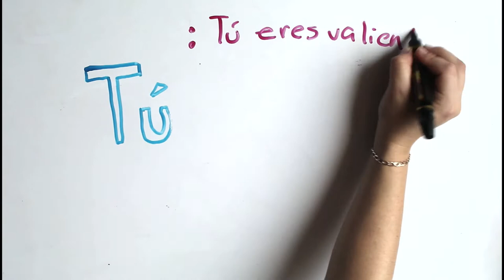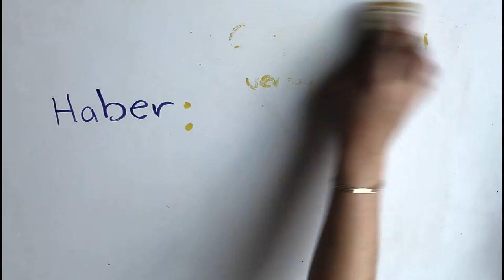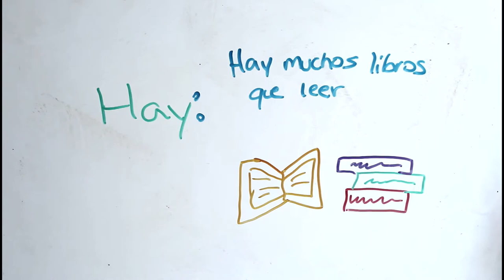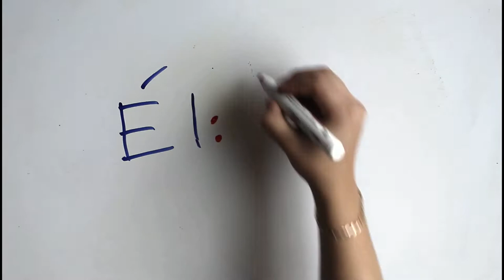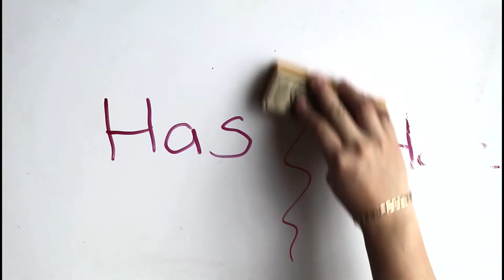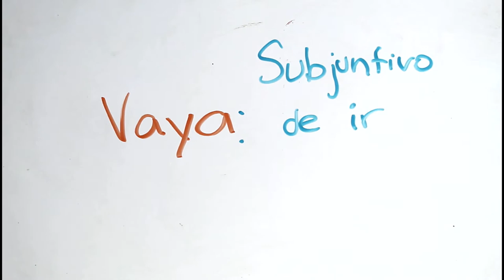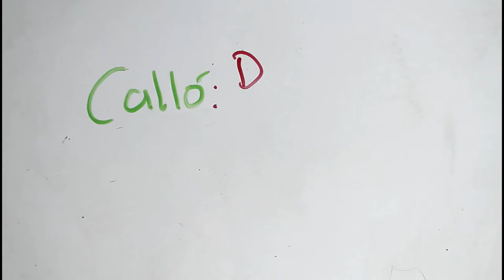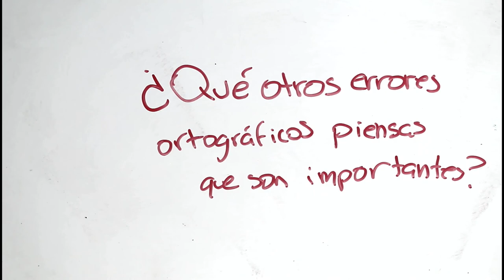Top 10 | Errores ortográficos comunes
La ortografía es muy importante porque demuestra nuestro dominio sobre el idioma. Si crees que omitimos alguno importante, no dudes en decirnos.
¡¡Bienvenidos a nuestra comunidad!!

Sigue a nuestro equipo en instagram:
DIBUJOS: @hey_suss